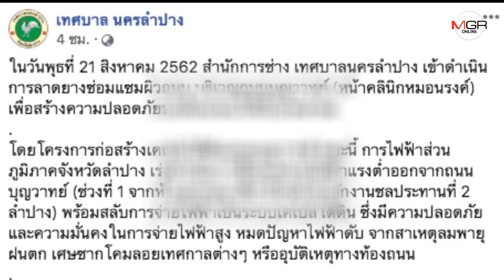ยังโคม่า! ญาติเผยลุงขี่ จยย.ตกหลุมถนนบุญวาทย์ยังไม่รู้สึกตัว-แพทย์ให้ยากระตุ้นหัวใจ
22/08/2019 ยังโคม่า! ญาติเผยลุงขี่ จยย.ตกหลุมถนนบุญวาทย์ยังไม่รู้สึกตัว-แพทย์ให้ยากระตุ้นหัวใจ

ลำปาง - เทศบาลฯ ลำปางโร่ทำหนังสือถึง กฟภ.ให้รับผิดชอบ หลังชาวบ้านขี่ จยย.ตกหลุมถนนบุญวาทย์ที่กำลังย้ายสายไฟลงใต้ดินจนหัวฟาดพื้นบาดเจ็บสาหัส ล่าสุดญาติเผยวันนี้ยังไม่รู้สึกตัว-แพทย์ต้องใช้ยากระตุ้นหัวใจช่วย